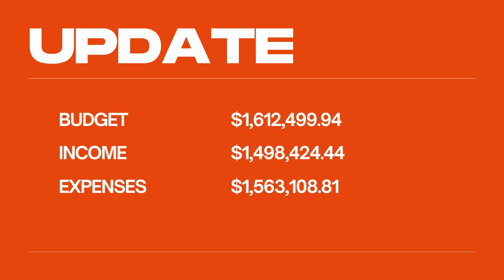The Ordinary Christian Life